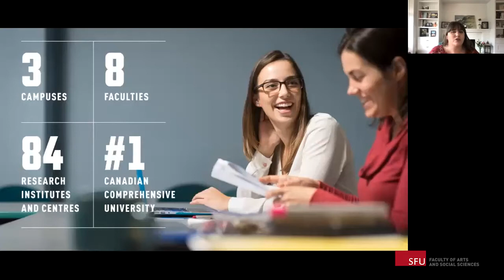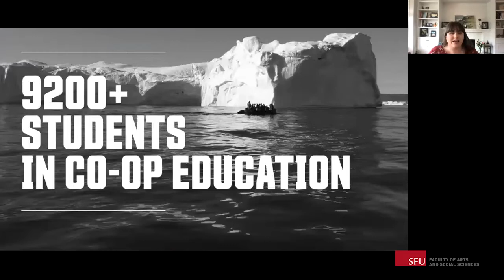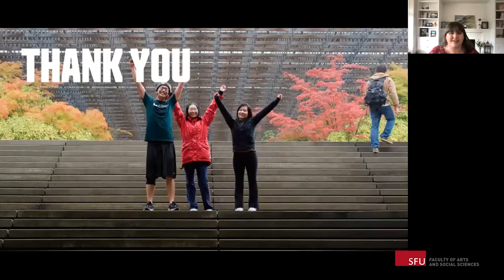The FASS Great Debate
Does pineapple belong on pizza? What really came first, the chicken or the egg? Join us for a fun, comedic evening as FASS faculty members debate silly topics like these to see who can get the most laughs!

Part of the summer 2021 Next Steps events for new, incoming undergraduate students.